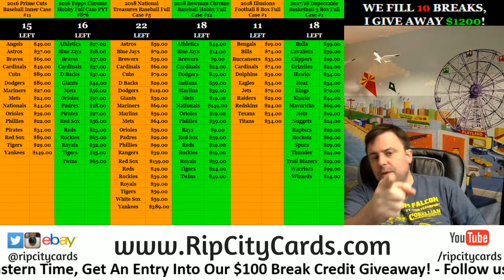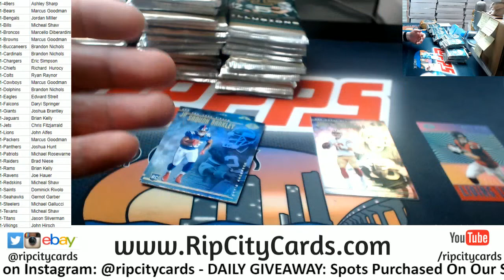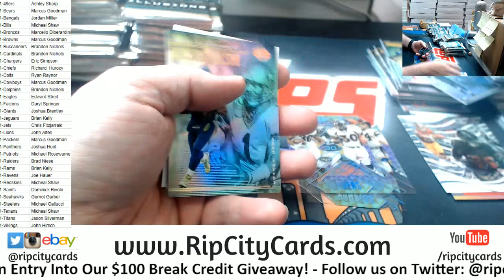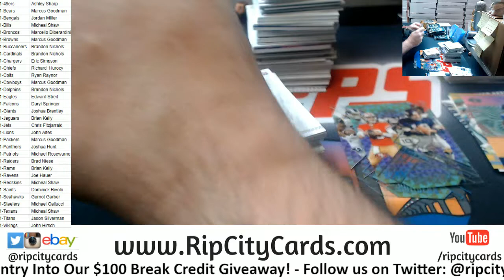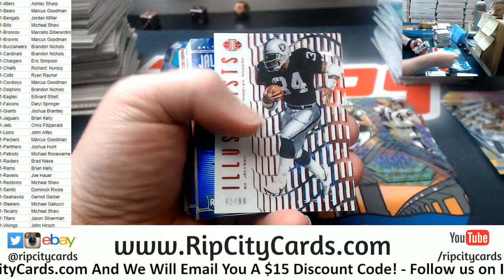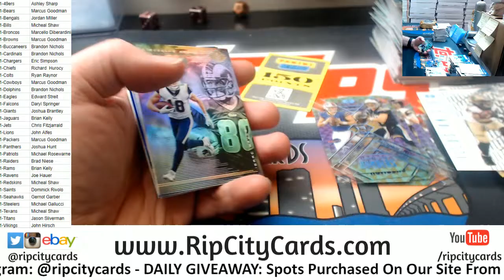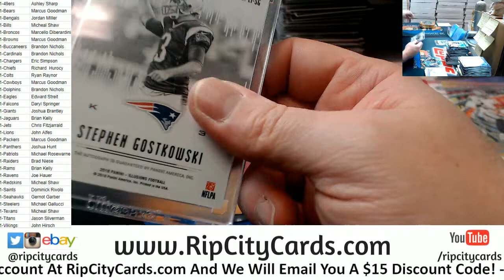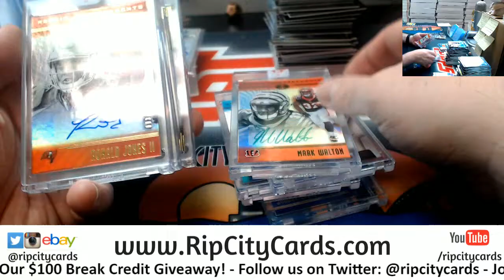2018 Illusions Football 8 Box Case #1 RCC